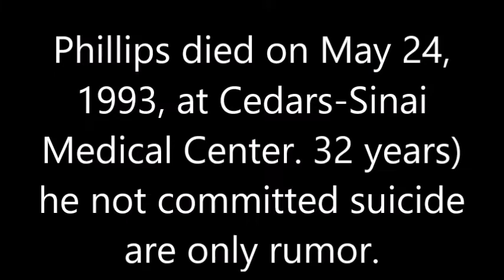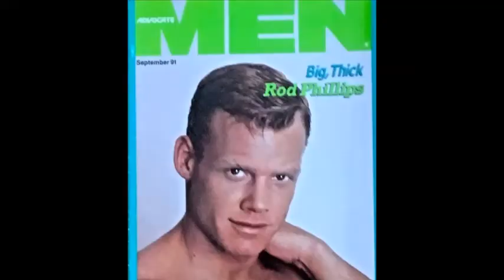Rod Phillips (1960-1993) memorial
Phillips died on May 24, 1993, in West Hollywood, California. Published obituaries at that time state that the official cause of his death was AIDS-related